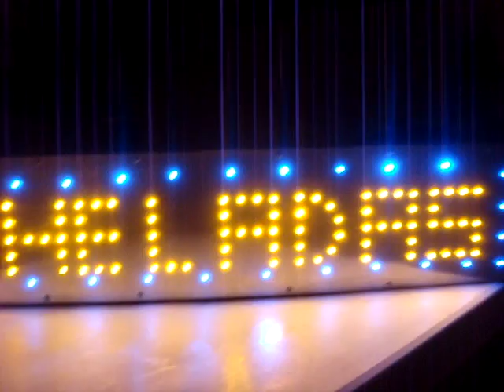ML 43933464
Video Migrado